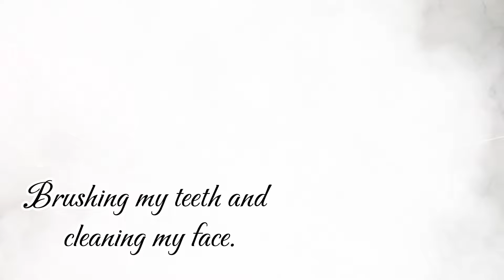VLOG; Moving out,cleaning,shower routine,skincare,cooking,netflix: Day with me🩷